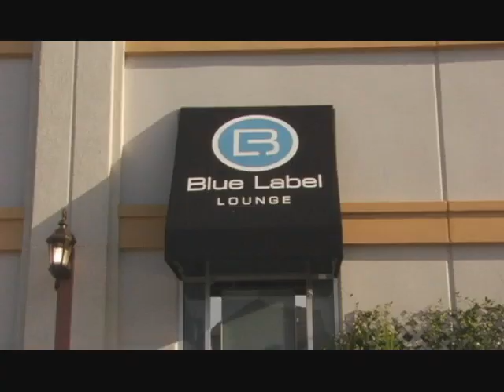Music Arts & Media at Blue Lable Lounge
Gerardo, Branda, Frank & Arturo are the founders of M.A.M (Music Arts & Media) Every last Thursday of the Month M.A.M brings business professionals together with Artists, DJ's and various media representatvies. Together, everyone recieves a chance to meet, mingle & mix within a business chic environment